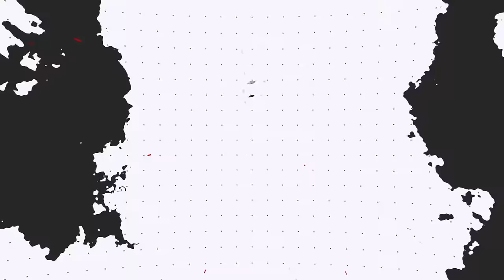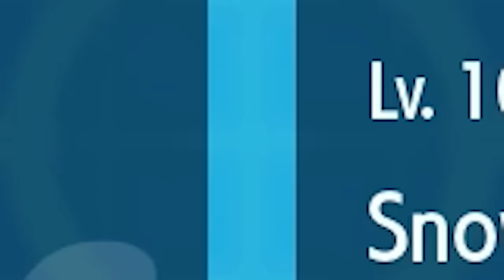CHOICE SCARF MEWTWO Deletes The Meta in Ranked Regulation G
▶ Rental Code: LBW0YX

▶ Follow Jeans on other platforms.

▶ GAME INFO
Name: Pokémon Scarlet and Violet
Developer: Game Freak
Publisher: The Pokémon Company, Nintendo
Platforms: Nintendo Switch
Release Date: November 18, 2022

Team Breakdown - 0:00
Game 1 - 1:22
Game 2 - 23:26